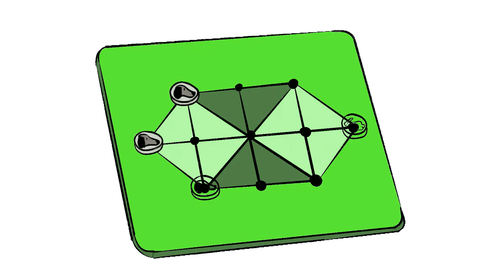CLUB HOUSE GAMES w/ UDJ & TheNSCL - Round 9 - Hare and Hounds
I'm pretty sure this game is a scam.